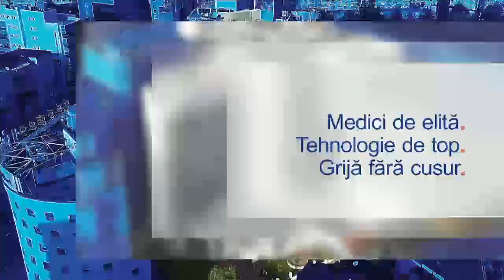Cum recunoaștem accidentul vascular cerebral? – Dr. Cristian Pandrea | Spitalul Clinic SANADOR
Principalele semne ale unui accident vascular cerebral sunt asimetria facială, slăbiciunea asimetrică a brațelor și vorbirea confuză sau de neînțeles. Este important să le recunoaștem, pentru a ajuta pacientul să ajungă cât mai repede la o unitate de urgență specializată în tratamentul accidentului vascular cerebral (AVC). Timpul înseamnă țesut nobil salvat și este esențial ca pacientul cu AVC să ajungă de urgență la spital.

Aflați mai mult despre cum putem recunoaște accidentul vascular cerebral, ce trebuie să facem în aceste situații, dar și alte informații utile despre aceste redutabile urgențe medicale, de la Dr. Cristian Pandrea, coordonatorul Compartimentului de Primiri Urgențe al Spitalului Clinic SANADOR și al Serviciului de Ambulanță SANADOR.